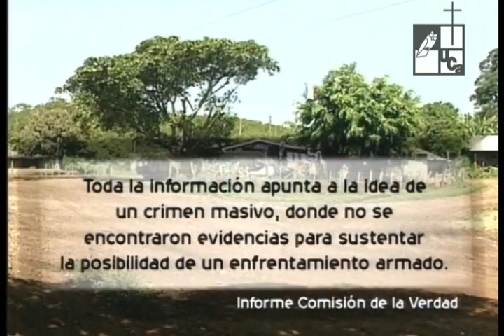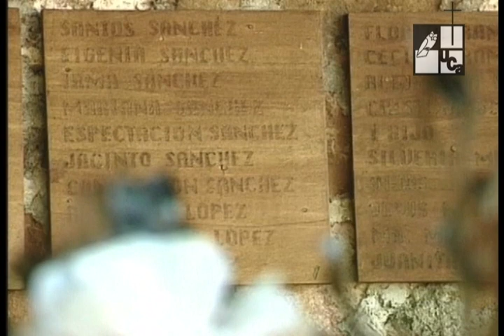El Mozote. Recuento de una masacre (2004)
Serie: Historia / Masacres
Emisión: 22 de julio de 2004
En el marco del conflicto armado, datos oficiales registran más de 200 personas asesinadas por efectivos militares en el caserío El Mozote en el departamento de Morazán. De acuerdo a algunas instituciones que trabajan en la defensa de los Derechos Humanos existe un sub registro y la cantidad de asesinados es mucho mayor.